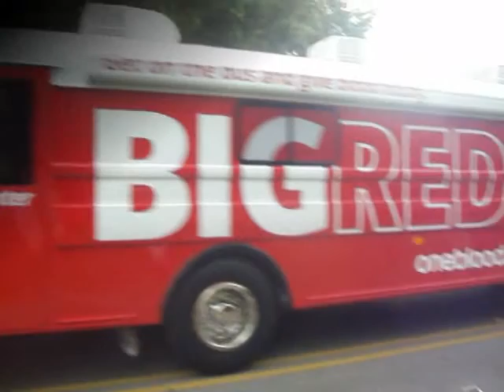BIG RED BUS Desoto parade 2013